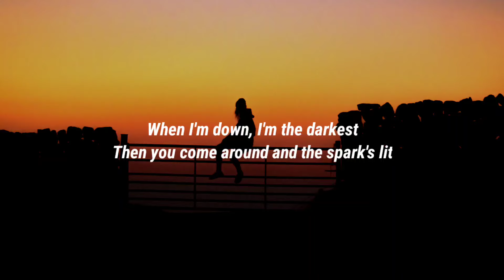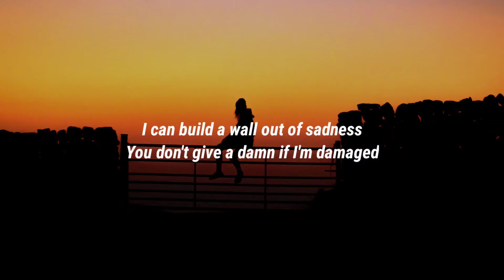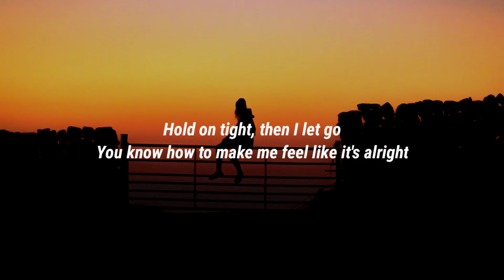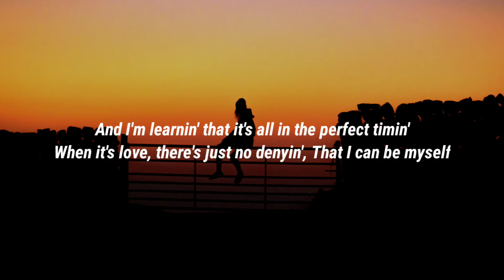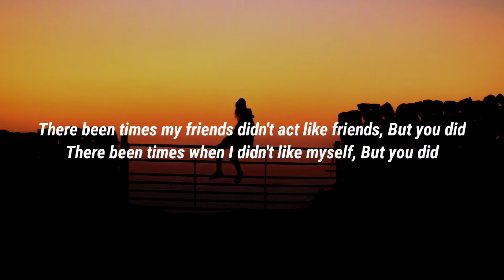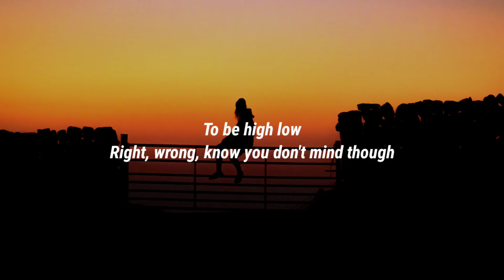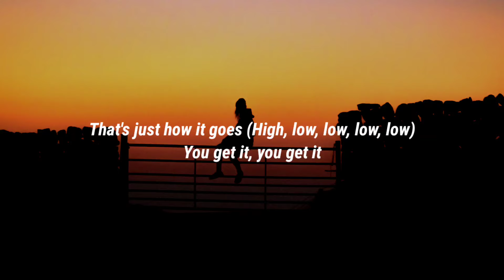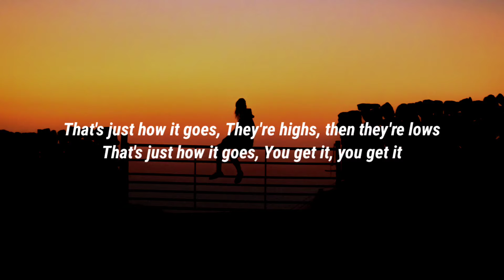AJ Mitchell - Hi-Lo (Lyrics)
Lyrics:

[Intro]
(Yeah)
(Oh)

[Verse 1]
When I'm down, I'm the darkest
Then you come around and the spark's lit
I can be myself and be honest
I can be myself
I can build a wall out of sadness
You don't give a damn if I'm damaged
You know who I am and the fact is

[Pre-Chorus]
There been times my friends didn't act like friends
But you did
There been times when I didn't like myself
But you did

[Chorus]
I get high, low
Up, down, then I go yes, no
Hold on tight, then I let go
You know how to make me feel like it's alright
To be high low
Right, wrong, know you don't mind though
For me, you always got time, so
You know how to makе me feel like it's alright
[Post-Chorus]
To be high (Low, low, low)
High (Low, low, low)
High (Low, low, low, low)

[Verse 2]
And I'm lеarnin' that it's all in the perfect timin'
When it's love, there's just no denyin'
That I can be myself

[Pre-Chorus]
But you did
But you did

[Chorus]
You know how to make me feel like it's alright (Like it's alright)

[Post-Chorus]
High (Yeah, oh, low, low, low, low)

[Outro]
Yeah, that's just how it goes (To be high, low, low, low)
They're highs, then they're lows (High, low, low, low)
That's just how it goes (High, low, low, low, low)
You get it, you get it
That's just how it goes
They're highs, then they're lows